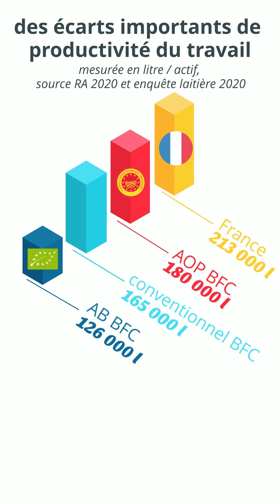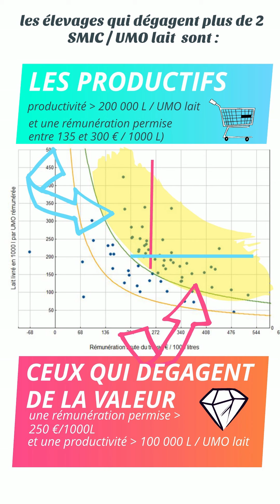FILIÈRE BOVIN LAIT - Productivité de la main d'œuvre - Les repères en Bourgogne-Franche-Comté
Découvrez les repères régionaux pour améliorer la productivité de la main d'œuvre dans vos exploitations. 📊